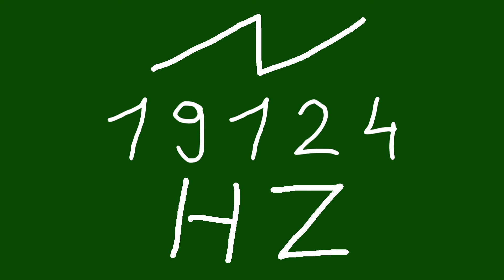19124 hz saw